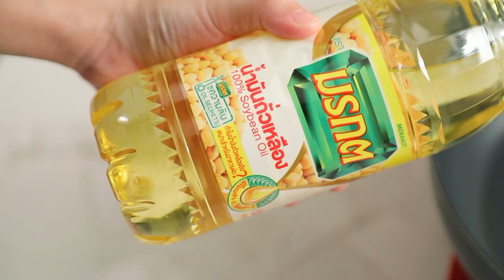ออส่วนหอยนางรม สูตรเด็ด ทำง่าย สไตล์ "อ.ยิ่งศักดิ์"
ออส่วนหอยนางรม  (ผลิตภัณฑ์ น้ำมันถั่วเหลือง ตรามรกต)

แป้งท้าวยายม่อม 50 กรัม
ซอยหอยนางรม 1 ช้อนชา
หอยนางรม 200 กรัม
น้ำมันถั่วเหลือง ตรามรกต (1) 2 ช้อนโต๊ะ
กระเทียมสับ 2 ช้อนชา
น้ำมันถั่วเหลือง ตรามรกต (2) 3 ช้อนโต๊ะ
ต้นหอมซอยและผักชีซอย สำหรับโรยหน้า

วิธีทำ ออส่วนหอยนางรม
1. ผสมแป้งท้าวยายม่อม พริกไทยป่น ซอยหอยนางรม ซีอิ๊วขาว น้ำตาลทราย และน้ำ ลงในภาชนะ คนให้เข้ากัน ใส่หอยนางรมและน้ำมันงา คนให้เข้ากัน เตรียมไว้
2. ใส่น้ำมันถั่วเหลือง ตรามรกต (1) ลงในกระทะ นำขึ้นตั้งไฟ ใส่กระเทียม ผัดจนมีกลิ่นหอม ใส่ถั่วงอกและซอสปรุงรส ผัดให้เข้ากัน จัดใส่ภาชนะ เตรียมไว้
3. ใส่น้ำมันถั่วเหลือง ตรามรกต (2) ลงในภาชนะ นำขึ้นตั้งไฟ ใส่ไข่ไก่ ยีไข่พอแตก พอไข่เริ่มสุกใส่ส่วนผสมแป้งหอยนางรมที่เตรียมไว้ ผัดจนกระทั่งแป้งสุกใส ปิดไฟ ยกลง
4.  ตักวางบนถั่วงอกที่ผัดเตรียมไว้ โรยด้วยต้นหอมซอยและผักชีซอย พร้อมเสิร์ฟ

▲Line @yingsakfood